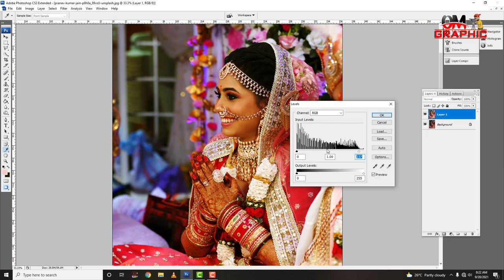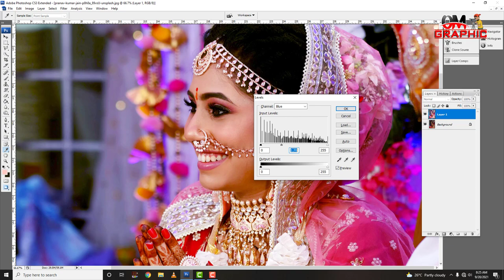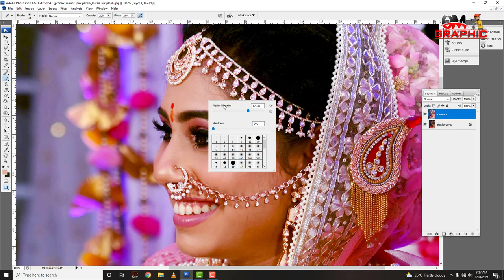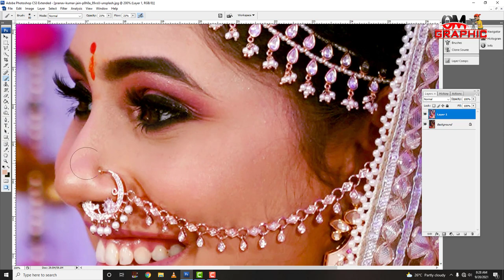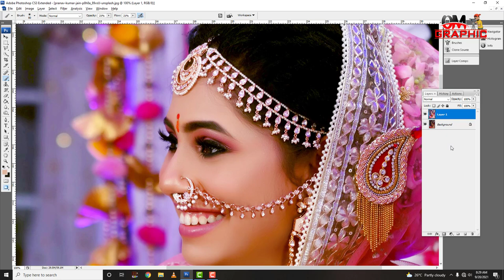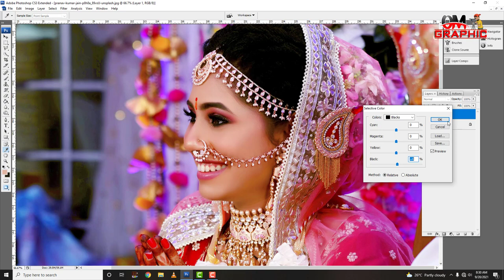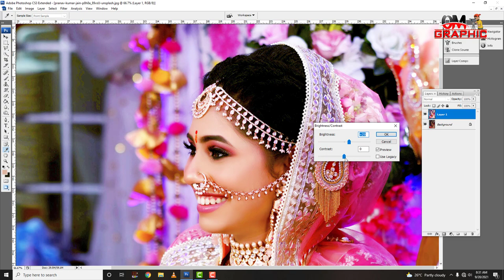Photo finishing in Photoshop hindi#How To Finishing Photo In Photoshop Cs3 In Hindi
How to create PNG Image in Photoshop?
How to use Magic Wand tool in Photoshop?
How to use Pen Selection tool in Photoshop?
What is Photoshop in Hindi
Learn Photoshop in Hindi photoshop tutorials for beginners in HIndi
lasso tool in photoshop Hindi
Basic Photoshop सीखें
Learn Photoshop in Hindi Basic Photoshop In Hindi
3D Photo In photoshop
12x36 sheet karizma album
photo reoutaching